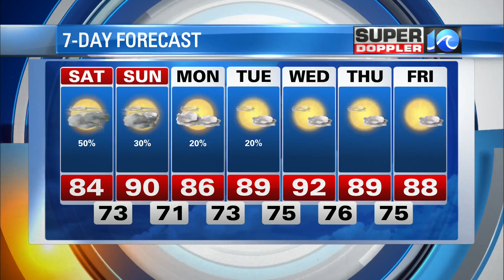WAVY Weather Night Update | Aug. 20, 2021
Super Doppler 10 Chief Meteorologist Don Slater with the latest forecast for the Hampton Roads region.